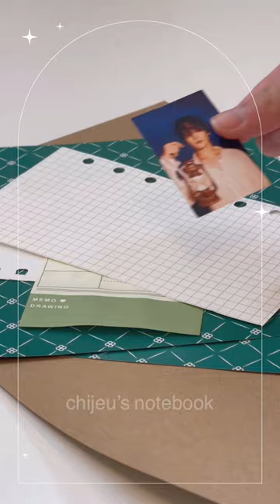txt farewell kpop journal spread (the name chapter: temptation)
here's a instead of a long one^^
lol I ended up removing the green because it looked out of place💀